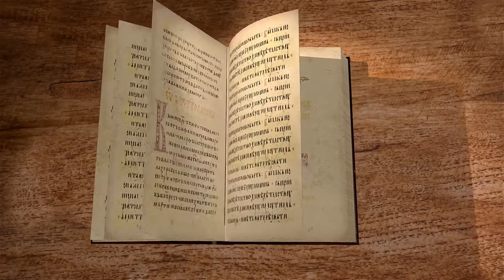Евангелие от Матфея. Глава 15. Протоиерей Георгий Климов. Новый Завет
К Иисусу Христу подошли фарисеи, чтобы обвинить его учеников в нарушении предания старцев. Но Господь доказал, что они не только не имеют отношения к заповедям Божиим, но даже устраняют их. В чём коренное отличие между "преданиями старцев" и Преданием Православной Церкви? Господь обличил фарисеев словами пророка Исаии. В ответ на заблуждение Господь сказал, что не входящее в уста оскверняет человека, а выходящее из сердца - злые помыслы, слова и дела. В чём же тогда значение поста, почему его грешно нарушать? Далее Христос уходит к Тиру и Сидону, к северу от Израиля. Хананеянка стала умолять Господа исцелить её дочь. Изменил ли Христос Своему милосердию в этот момент? Значат ли слова "Я послан только к погибшим овцам дома Израилева", что Христос не пришёл спасти язычников? Почему всегда кроткий Христос ответил на просьбу, что "нехорошо взять хлеб и детей и бросить псам"? Но в итоге женщина получила просимое и сподобилась великой похвалы от Иисуса. Как и в прошлый раз, Христос чудесно накормил несколько тысяч человек малым количеством хлеба и рыбы. Затем Христос отправился в пределы Магдалинские.